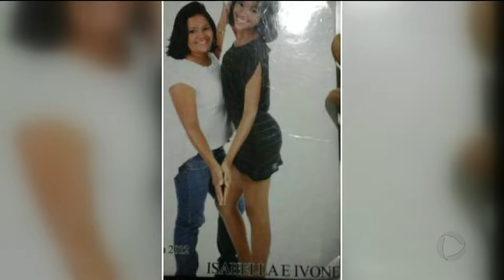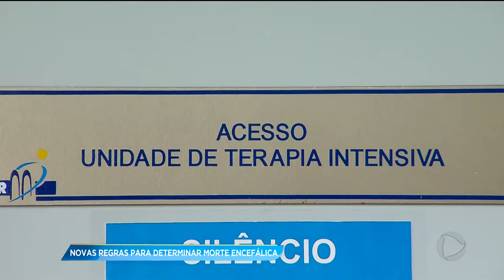GA - Novas regras para determinar morte encefálica - 13-12-2017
As regras para determinar a morte encefálica de um paciente se tornaram mais rígidas. O Conselho Federal de Medicina acredita que com as mudanças nos critérios vão garantir mais segurança para os pacientes e familiares.